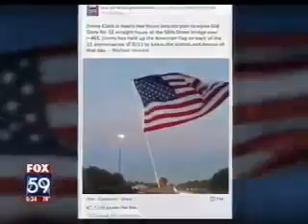9/11 Tribute Supports Granting Wishes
Make-A-Wish was honored to be selected by an Indianapolis community member as the beneficiary for a 9/11 tribute fundraiser.